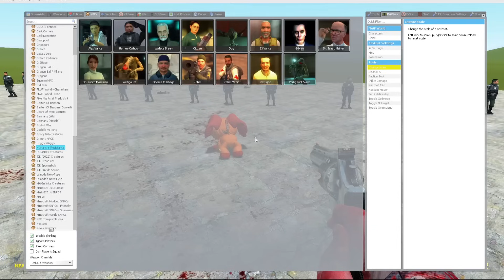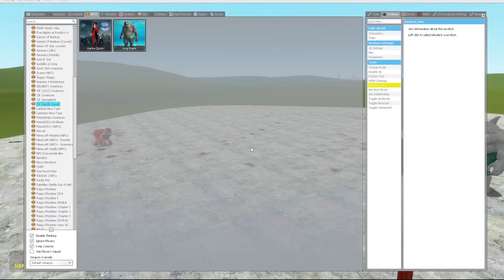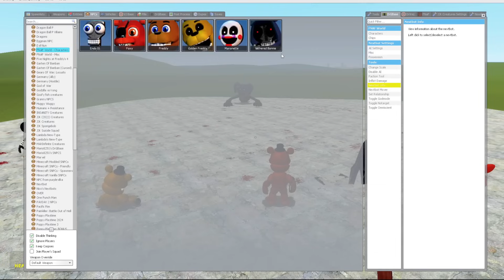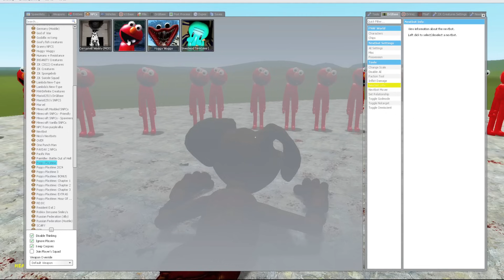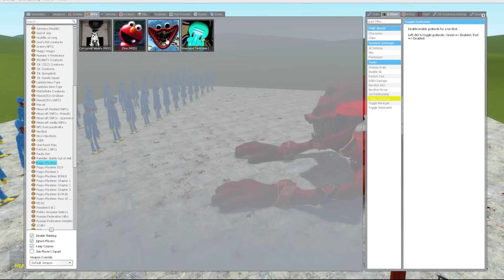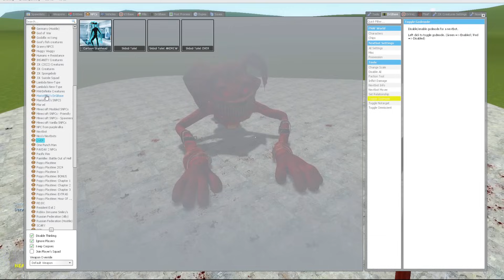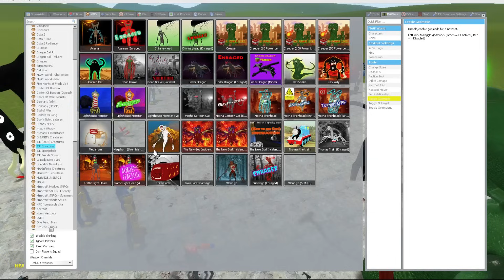OGGY Evolving Plushie DogDay To NIGHTMARE DOGDAY in Garry's Mods!?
OGGY THE EVOLUTION OF DOGDAY IN POPPY PLAYTIME CHAPTER 3 |  Garry's Mod

13 + *As per recent FTC regulations, the games on this channel are not in any way an indicator of its intended target audience. Videos may contain mature language, themes and topics, and are therefore not recommended to viewers under the age of 13.